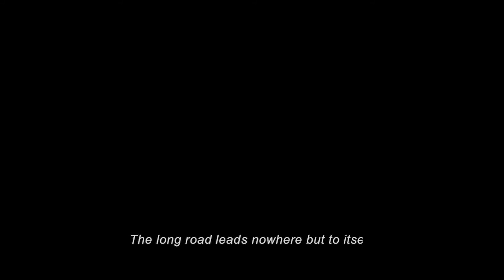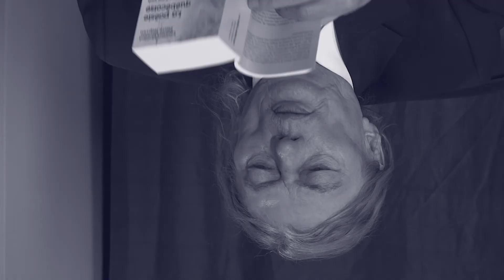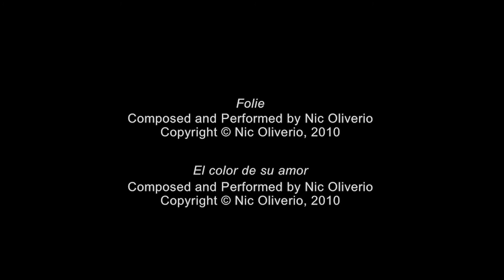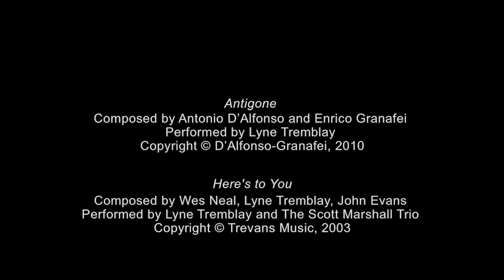Antigone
New upload of Antigone 2012. Original English version.
A film by Antonio D'Alfonso, an adaptation of Sophocles' Antigone.
With Justine Vella, Lazar Rockwood, Jeanette Roxborough, Lyne Tremblay, Fabio Fabbri, Srdjan Nikolic, Patricia Marceau, Damiano Pietropaolo, and Elisa D'Alfonso.